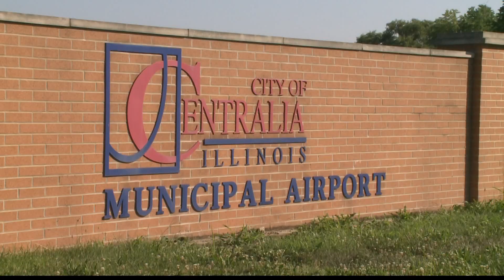1 dead after plane crashes into pool in Centralia, Illinois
One person died and another was injured after a small plane crashed into a pool Saturday in Centralia, Illinois.

According to Flight Aware, a flight tracking app, the Beechcraft 35 Bonanza took off at 11:20 a.m. from Marshall County Airport in Lacon, Illinois, and was heading for Centralia Municipal Airport.

It crashed on Wood Lane just north of the airport at 12:37 p.m.

According to the Centralia Fire Department, the passenger died and the pilot was airlifted to a St. Louis-area hospital with injuries.